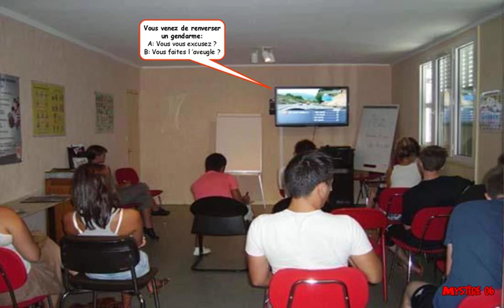examen permis de conduire